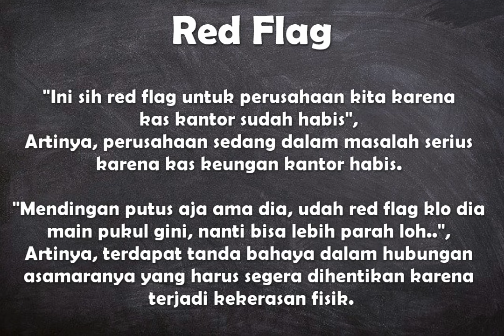Apa arti kata Red Flag ?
Video ini berisi pengertian singkat dari kata bahasa Inggris yaitu arti dari red flag.